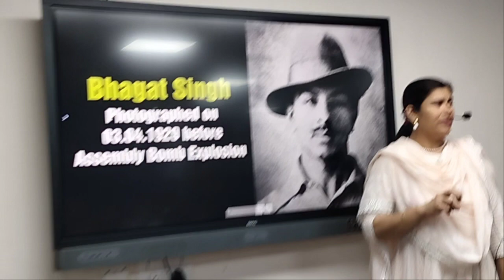23 March राजगुरु,भगत सिंह,सुखदेव शहीद दिवस,babita ma'am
23 March भगत सिंह शहीद दिवस,babita ma'am

ICS A TO Z offic